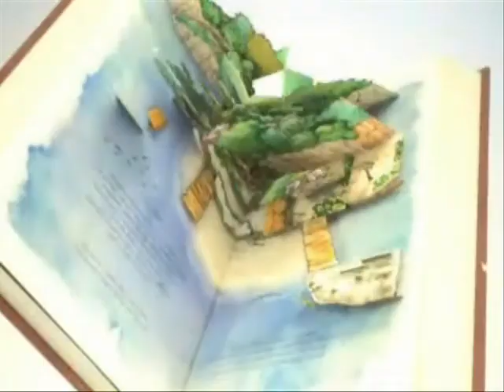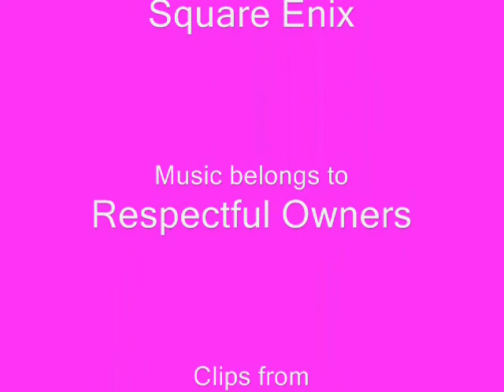Kingdom Hearts: Roxas, Hit me Baby One More Time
So, I finished this in 2hours total. I think that's not a lot of time, but it feels like it. Anyways, Roxas misses Namine. I am not RokuNami. I have never been, even before my OC. I think it's possibly canon, (given SoraxKairi might be) but eh. It's a cute couple, just not my preference. But, you can interpret it as RokuNami if you wish.